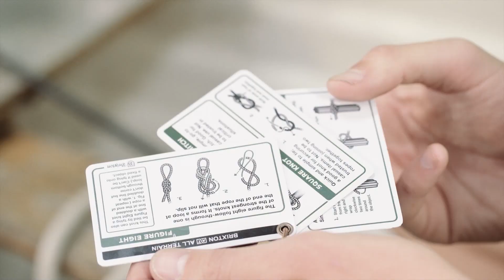Brixton All-Terrain Shorts Collection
Introducing our most technical shorts ever. with features like quick-dry nylon ripstop, durable 2-way stretch, a reversible stow pocket, custom dry-bag & knot-tying book, our new all-terrain shorts will have you covered for land & sea.